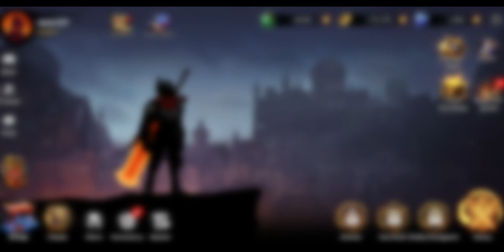Shadow Knight Premium: Stickman & Fighting Game | Epic Gameplay (HD)